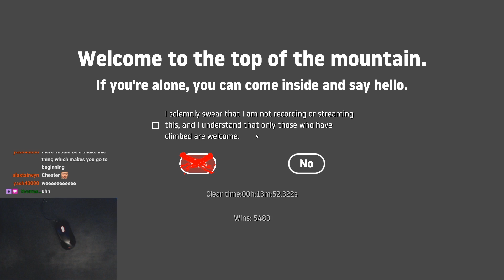I Made My Girlfriend Play My Custom Map In Getting Over It - Cliffhanger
Kelly tried out my new map Cliffhanger for getting over it on my stream the other day, thought it was kind of funny so made a little video xD.